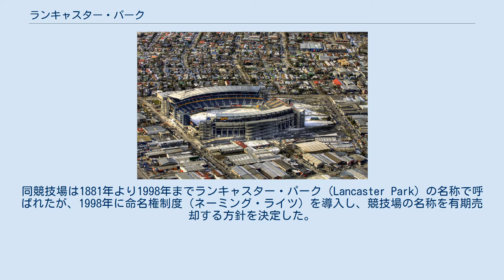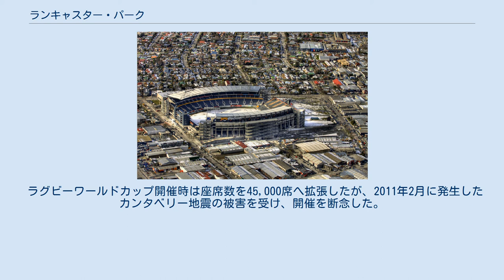ランキャスター・パーク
ランキャスター・パーク（英: Lancaster Park）は、ニュージーランドのクライストチャーチに所在する競技場。
ネーミングライツにより1998年から2007年までジェイド・スタジアム、2007年からはAMIスタジアムと呼ばれていた。
2011年2月に発生したカンタベリー地震の被害を受け2019年に取り壊された。
 1880年設立。
同競技場は1881年より1998年までランキャスター・パーク（Lancaster Park）の名称で呼ばれたが、1998年に命名権制度（ネーミング・ライツ）を導入し、競技場の名称を有期売却する方針を決定した。
そのため1998年から2007年までの10年間の命名権をソフトウェアー会社のジェイドへ売却し、ジェイド・スタジアム（Jade Stadium）と呼ばれた。
2007年に損害保険会社のAMIへ売却したため、現在はAMIスタジアムと呼ばれている。
観客席（スタンド）も命名権制度により売却され、観客席ごとに異なる名称がついている。
競技場の運営管理は、クライストチャーチ市が出資した運営会社VBASEが行っている。
なお、VBASEはクライストチャーチ・タウンホール他、ホール、競技場の運営管理も担当している。
 現在はカンタベリーラグビー協会の本拠地であり、スーパーラグビークルセイダーズの本拠地でもある。
夏季にはクリケットの国際大会競技場としても使用される他、ラグビーリーグ、サッカー、陸上競技、コンサート会場としても使用される。
 2002年の改修工事を経て現在の座席数は38,628席。
コンサート会場として50,000人を収容できる。
コンサート会場としてU2、ボン・ジョヴィ、ビリー・ジョエルほか多くのコンサートが行われた。
 ラグビーワールドカップ開催時は座席数を45,000席へ拡張したが、2011年2月に発生したカンタベリー地震の被害を受け、開催を断念した。